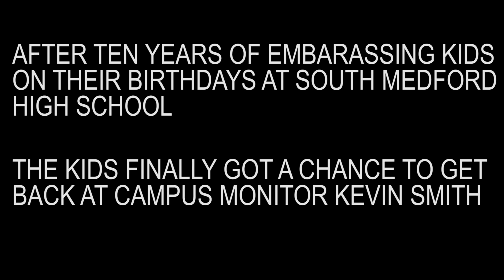South Medford's Birthday Surprise